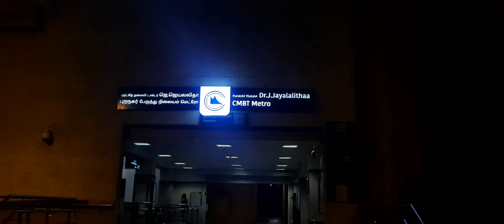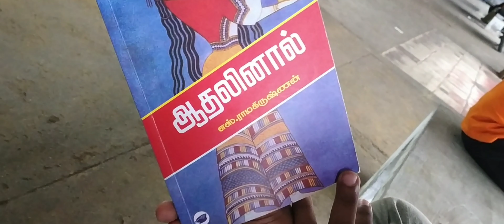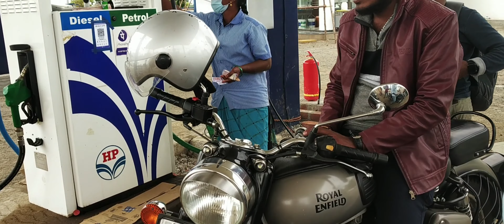Chennai To Hogenakkal / Budget Trip / Dharmpuri / Lockdown2021 / Dharma / Salem / Yercaud /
ஆதலினால் பயணம் செய்வீர்..!

Let's Do Travel..!

 Hogenakkal Falls is a waterfall in South India on the Kaveri river on the border between Dharmapuri district of Tamil Nadu and Chamrajnagar district of Karnataka.[1][2][3][4][5][6] It is located 127 km (79 mi) from Bangalore, 165 km (103 mi) from Kollegal, 147 km (91 mi) from Kolar, 152 km (94 mi) from Kolar Gold Fields, 46 km (29 mi), 181 km (112.46 mi) from Mysore, and 46 km (29 mi) from Dharmapuri.[7] It is sometimes referred to as the "Niagara Falls of India," it is known for bathing areas and hired boat rides and as a major tourist attraction. Carbonatite rocks in this site are considered to be the oldest of its kind in South Asia and one of the oldest in the world.[8] The Government of Tamil Nadu made a proposal to convert the falls into providing drinking water for the state..